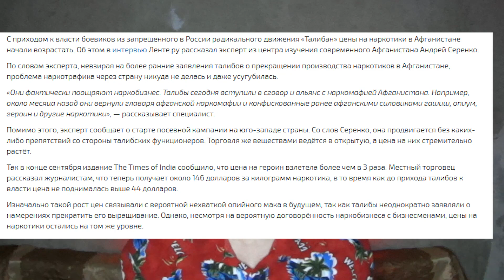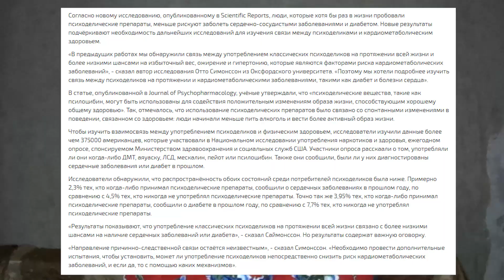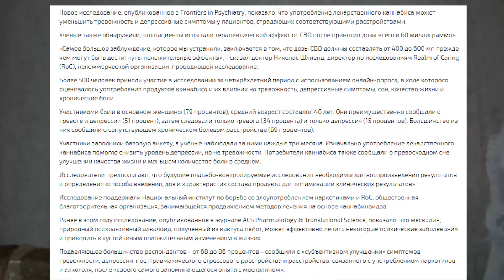Narcos Новости | Смертная казнь / Каннабиноид / Психоделики / Тревожность / Медицинская трава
Narcos Новости - всё что связано с миром наркотиков, в основном громкие события и эксперименты !

0:15 Смертная казнь за траву Сингапур
0:48 Талибы и цена за героин
1:14 Каннабиноид и детская эпилепсия
1:23 Употребление психоделиков и риск заболеть снижается от          сердченых заболеваний.
1:30 США и 10млн. долларов на изучение травы
1:37 Психоделики и детские психологические травмы
1:48 Медицинская марихуана на заправках в Израиле
1:55 Каннабис и последтвие беременности.

Belarusbank  карта система МИР
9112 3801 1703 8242 DANIIL

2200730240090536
04/25

Связь со мной и чат;

- телеграмм канал, нарко новости, информация, зависимость, задержания и всё что связано с человеком зависимым.
- Приглашение в чат для общения,обсуждения жизни,историй,нарко и спорт и прочее! Ведём себя культурно!

- Новостной телеграмм канал. Новинки строительного материала, новинки инструмента.
- Строительный чат, обсуждение новостей, общение, обмен опытом, заказами.

- Мото жизнь - новости со всего Мира.
- Мото чат - все страны Мира!

- музыка для трипа и грусти,кайфа и жизни!)

  Введение

Яд от лекарства отличается дозой!
Я настоятельно рекомендую никогда не употреблять синтетические дизайнерские наркотики!
А так же навсегда воздержаться от алкоголя и табачных изделий.
Физическая культура не только продлевает жизнь,но и делает человека гораздо более выносливым,умственно превосходящим и успешным во всех аспектах жизни человека который употребляет алкоголь или другие синтетические вещества. Мир гораздо красивее и эйфоричнее,чтоб это понять,достаточно убрать озлобленность и ненависть из сердца.
Данное видео в информационных целях для общего развития.

 К ознакомлению и прочтению! :

Об установлении крупного размера наркотических средств, психотропных веществ либо их прекурсоров или аналогов

Уголовная ответственность за распространение наркотиков в Беларуси УК РБ 328

Статья 107.УПК РБ. Понятие задержания

Статья 108.УПК РБ. Задержание по непосредственно возникшему подозрению в совершении преступления

Статья 41. Права и обязанности подозреваемого

Статья 46. Приглашение, назначение защитника